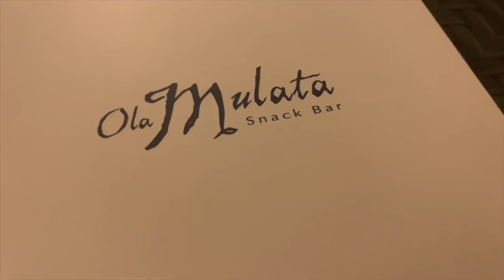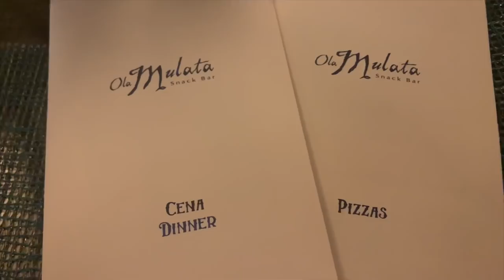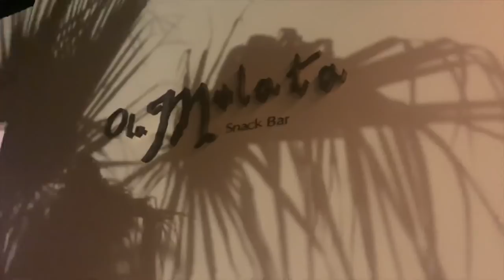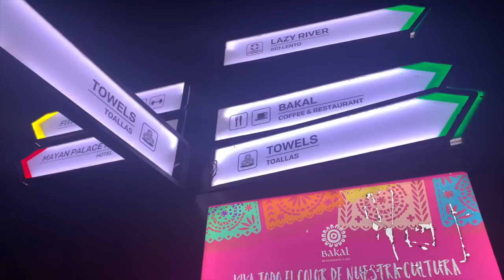Me peleé en el restaurante del Mayan Palace!